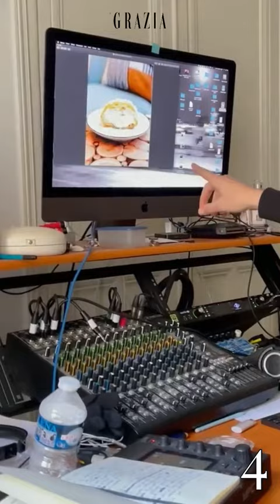Les 5 kiffs de Marc Ruchman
Aujourd’hui, Marc Ruchmann vous partage cinq choses qu’il kiffe tout particulièrement en ce moment. Le morceau "New Breed" de jamesbks feat. Q-Tip The Abstract, Idris Elba et Simz, se remettre à l’écriture, son nouveau clavier, les chouquettes fourrées Patachoux Paris ou encore le fait d’avoir retrouvé tous ses potes sur le tournage de Plan Coeur, découvrez ses petits plaisirs actuels !

De notre côté, on écoute en boucle son album "Reminiscences" !